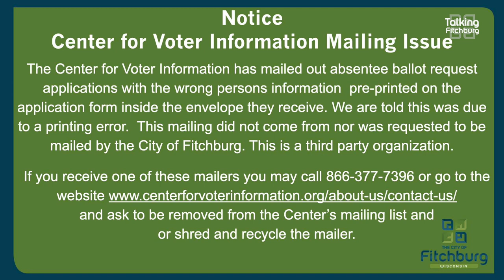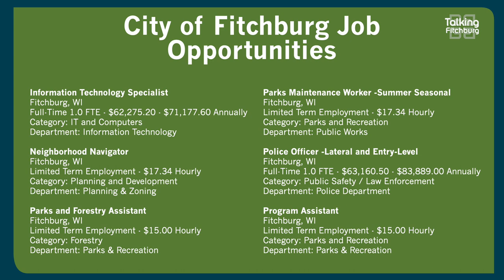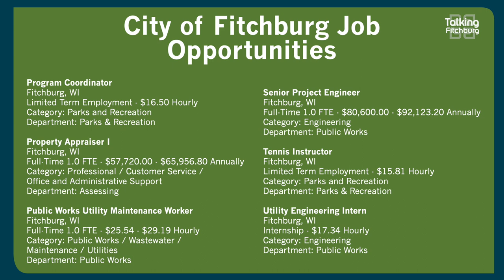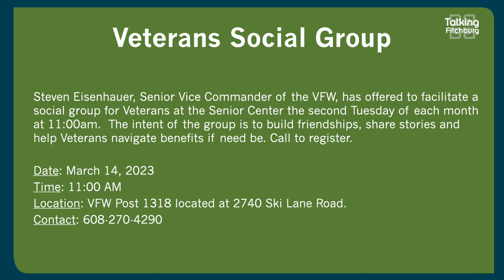Talking Fitchburg Evening Headlines 3-8-23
Here are your Talking Fitchburg Evening Headlines for March 8th!